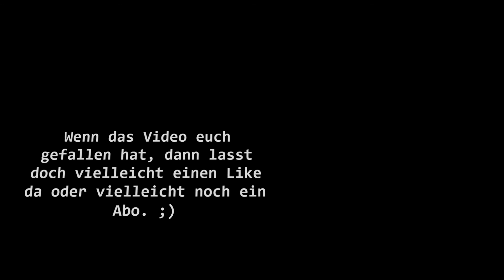DayZ Standalone #39 - Der Penis und der Staubsauger [Gameplay german\deutsch][HD]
DayZ befindet sich immer noch in der Alpha, deshalb berücksichtigt bitte diverse Bugs.
DayZ ist ein Survival-Spiel von Dean ,,Rocket" Hall.